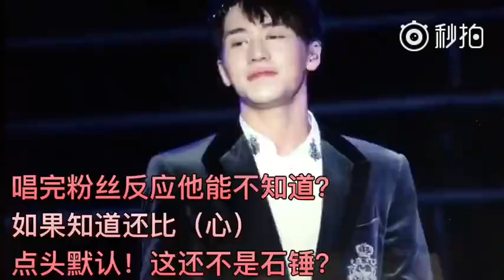170709 一起守护我们的海 黄景瑜 许魏洲